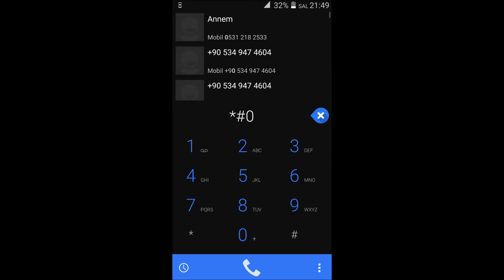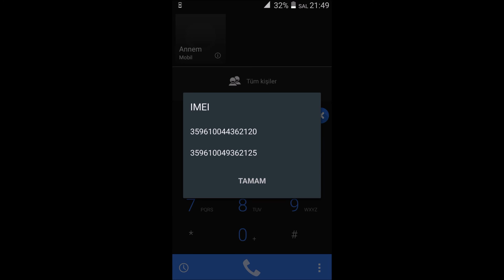Android Telefonun İMEİ Kodunu Öğrenme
Android telefonunuzun imei kodunu kolaylıkla öğrenebilirsiniz.
Videomuzdaki basit yöntem sayesinde...